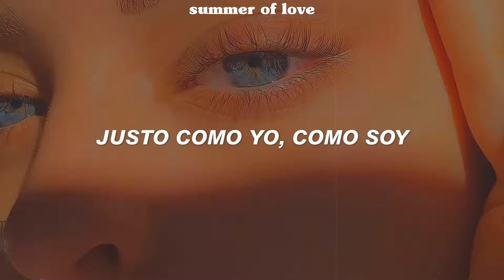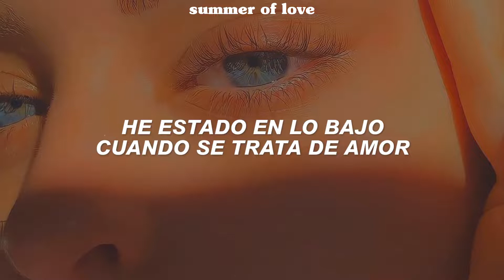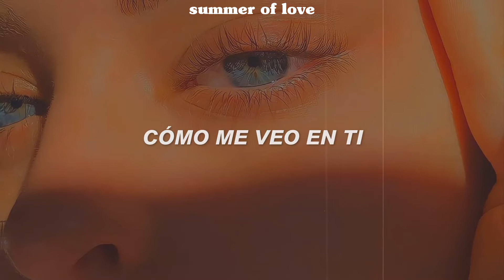Ariana Grande - How I Look On You // Español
Ariana Grande - How I Look On You (Traducida/Subtitulada al Español)
Ariana Grande - How I Look On You (English Lyrics/Sub Español)

Adfdsngdkfjngjdkfh 💛🍋
GENTEE, omaigash, recién acabo de recordar lo obsesionado que estaba con esta canción cuando salio por allá en el 2019, espero disfruten el vídeo ♥

Música
CANCIÓN
How I Look On You
ARTISTA
Ariana Grande
ÁLBUM

Música